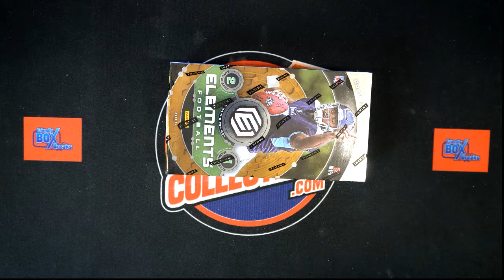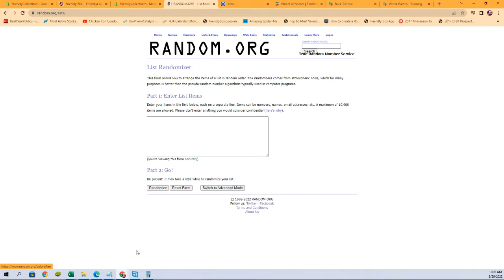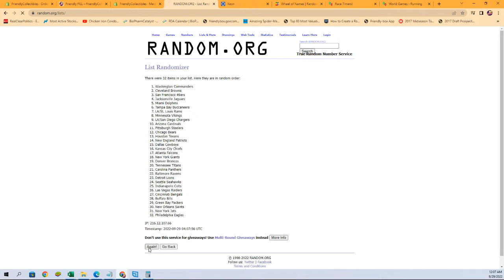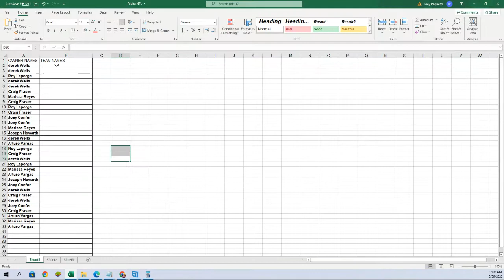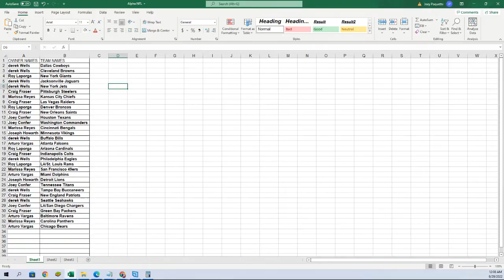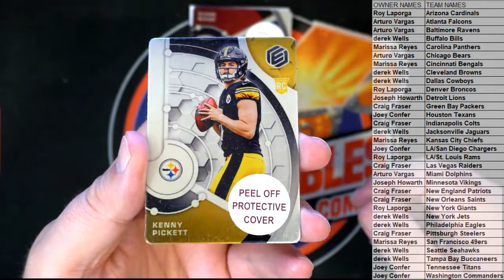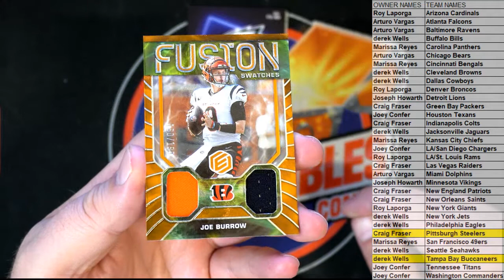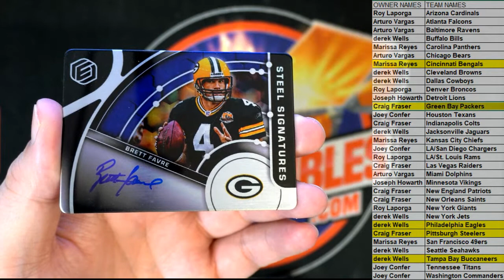2022 Panini Elements Football Hobby Box ID 22ELEMENTSFB102